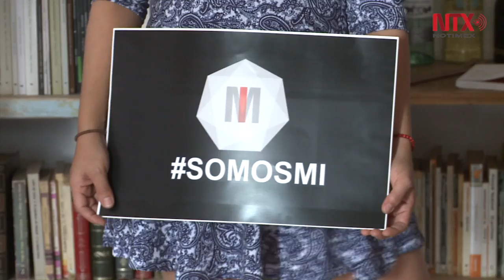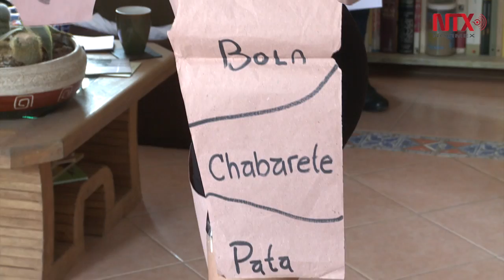Proyecto teatral lleva la función a la sala de tu casa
Ya sea teatro, danza, baile, todo se convierte en un Movimiento Íntimo, lo importante es que el público queda cautivado.